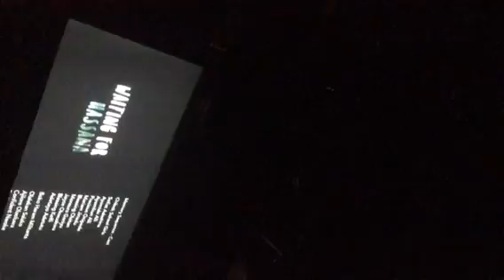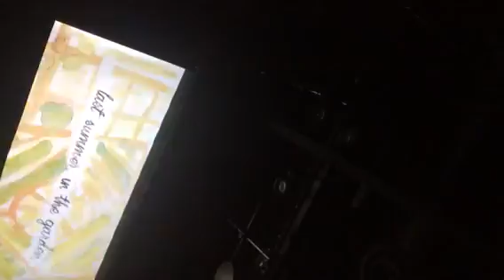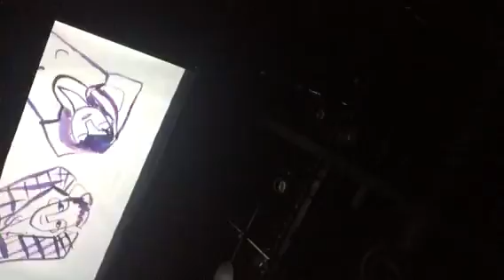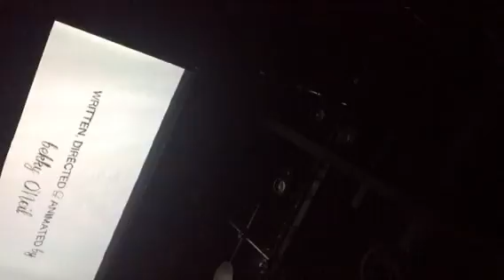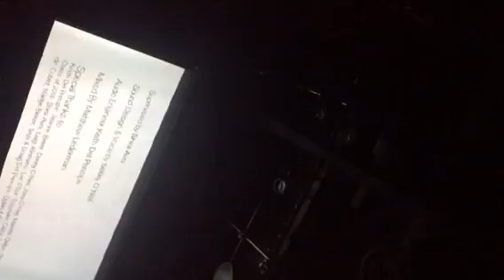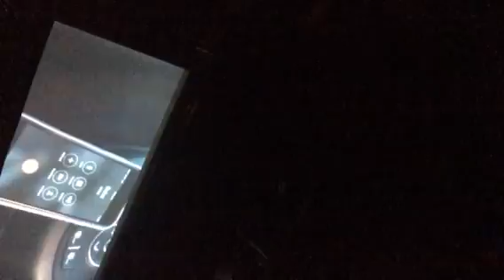SCV Zonta Luna Fest May 6 2018 pt 4